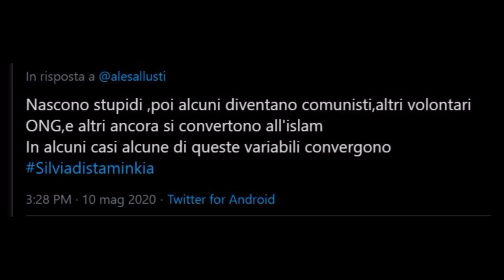10 Tweet di insulti a Silvia Romano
10 Tweet di insulti a Silvia Romano scovati su